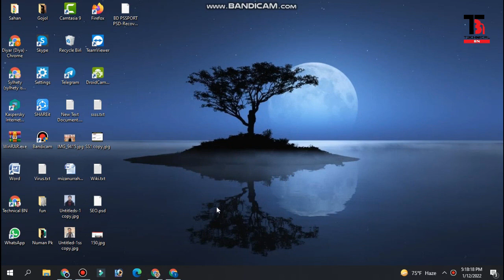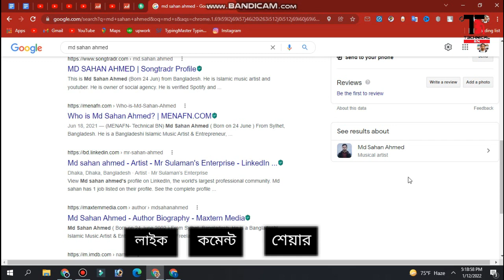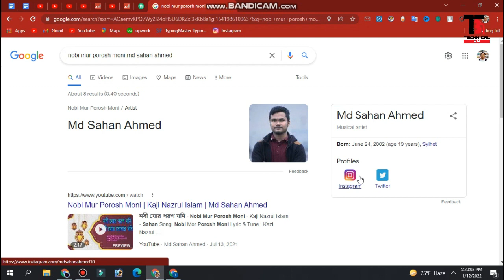How to find new Google Knowledge Panel for Musical Artist | Technical BN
ˍˍˍˍˍˍˍˍˍˍˍˍˍˍˍˍˍˍˍˍˍˍˍˍˍˍˍˍˍˍˍˍˍˍˍˍˍˍˍˍˍˍˍˍˍˍˍˍˍˍˍˍˍˍˍˍˍˍˍˍˍˍˍˍˍˍˍˍˍˍˍˍˍˍˍˍˍˍˍˍˍˍˍˍˍˍˍˍˍˍˍˍˍˍˍˍ

ˍˍˍˍˍˍˍˍˍˍˍˍˍˍˍˍˍˍˍˍˍˍˍˍˍˍˍˍˍˍˍˍˍˍˍˍˍˍˍˍˍˍˍˍˍˍˍˍˍˍˍˍˍˍˍˍˍˍˍˍˍˍˍˍˍˍˍˍˍˍˍˍˍˍˍˍˍˍˍˍˍˍˍˍˍˍˍˍˍˍˍˍˍˍˍˍ

ˍˍˍˍˍˍˍˍˍˍˍˍˍˍˍˍˍˍˍˍˍˍˍˍˍˍˍˍˍˍˍˍˍˍˍˍˍˍˍˍˍˍˍˍˍˍˍˍˍˍˍˍˍˍˍˍˍˍˍˍˍˍˍˍˍˍˍˍˍˍˍˍˍˍˍˍˍˍˍˍˍˍˍˍˍˍˍˍˍˍˍˍˍˍˍˍ

"how to create a google knowledge panel for a person"